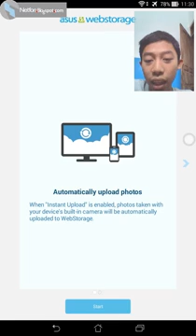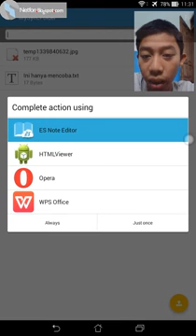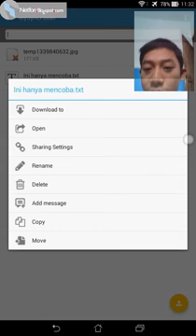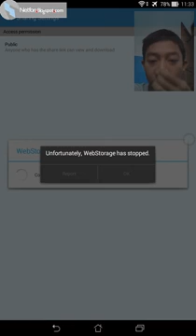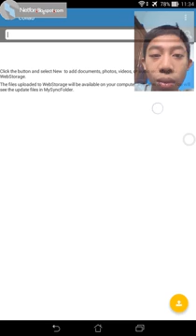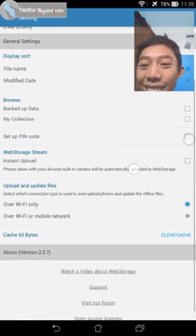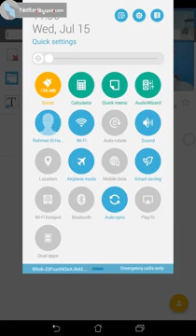Asus Webstorage Android App Review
ASUS WebStorage provides personal cloud storage space to more than 30 million registered users around the world.
ASUS WebStorage supports different platforms and devices, be they cell phones or tablets, to rapidly manage and integrate files from different devices. ASUS WebStorage users are able to access their documents, music, photos, and videos anytime and anywhere, and ASUS WebStorage transforms handheld devices into USB flash drives of massive storage capacity.
Once you press the shutter button of a handheld device, the photo taken will immediately be uploaded to your personal cloud space and synchronized onto your other devices.
ASUS WebStorage also enables real-time sharing by providing Share link, Share code, and Collaboration.